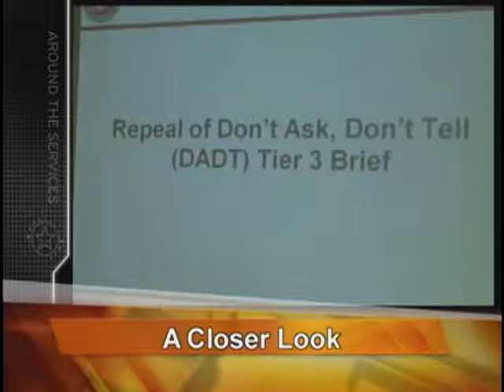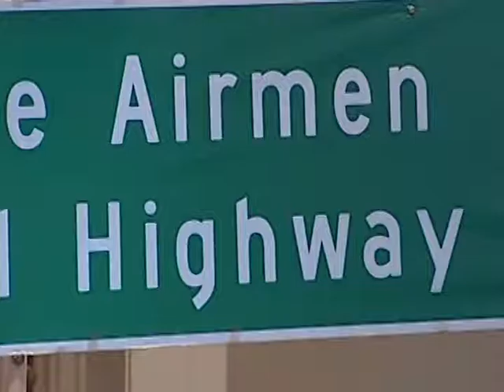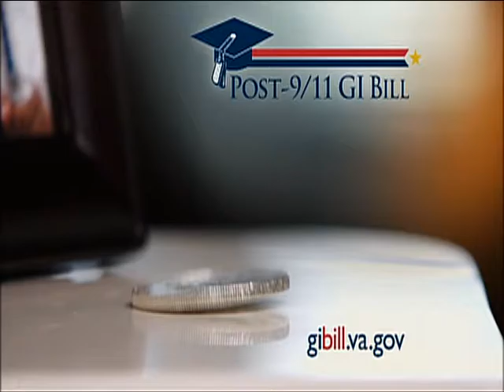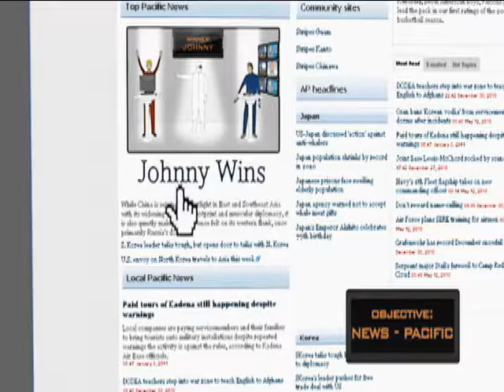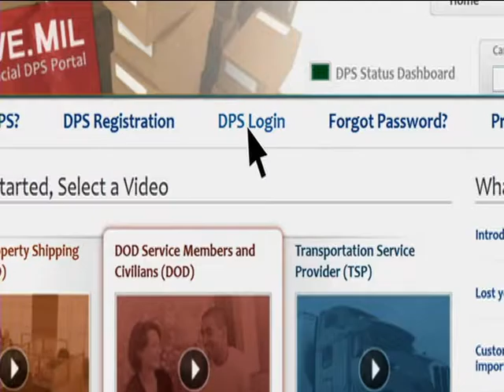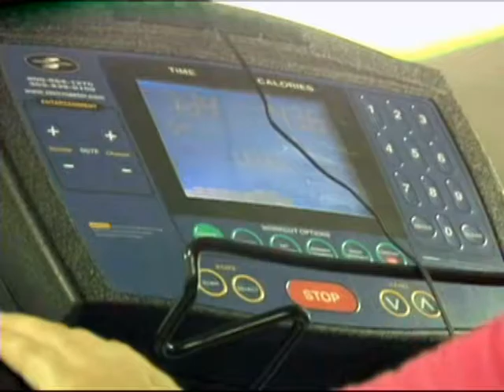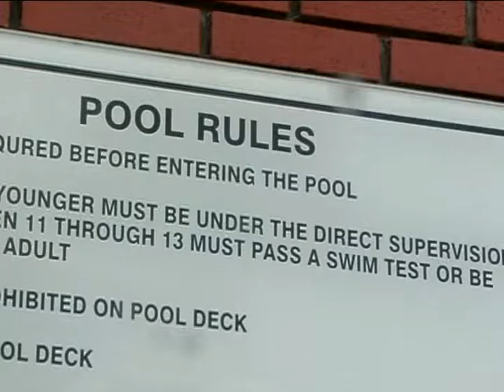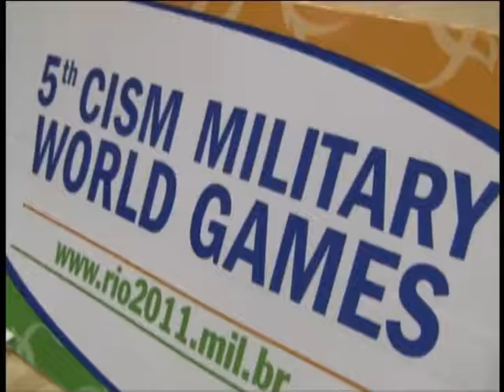AROUND THE SERVICES 7/25/11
1: The �don�t ask, don�t tell� law will be repealed Sept. 20, 2011.  2: U.S. Navy Adm. Mike Mullen, the chairman of the Joint Chiefs of Staff, provides remarks regarding China and a security strategy during a press conference. 3: U.S. Army Gen. John M. Shalikashvili dies from a stroke at the age of 75. 4: First lady Michelle Obama and Dr. Jill Biden visit a U.S. National Guard armory in Concord, N.H. 5: A highway is dedicated to the Tuskegee Airmen during a ceremony in Walterboro, S.C., July 24, 2011. 6: The U.S. Air Force Academy tests a newly purchased glider, at Edwards Air Force Base, Calif. 7: NATO International Security Assistance Force investigates the crash of one of its helicopters in eastern Afghanistan. 8: Ryan Crocker swears in as the new U.S. ambassador to Afghanistan during a ceremony in Kabul, Afghanistan, July 25, 2011. 9: U.S. Army Lt. Gen. Curtis Scaparrotti, commander of the International Security Assistance Force Joint Command and deputy commander of U.S. Forces-Afghanistan, provides remarks during a transfer of authority ceremony in Panjshir province, Afghanistan, July 24, 2011. 10: U.S. Army Lt. Gen. William Caldwell, commander of NATO Training Mission-Afghanistan, talks about his mission during a press conference. 11: U.S. Airmen, assigned to the 386th Air Expeditionary Wing, don safety gear and equipment prior to a live-fire training exercise utilizing a C-130 Hercules aircraft simulator at an Army base in Southwest Asia. 12: U.S. Service members participate in indoor activities to stay cool from the summer heat. 13: Emra Akdogna, lead lifeguard, provides tips on swimming safety at Incirlik Air Base, Turkey. 14: U.S. Army Spc. David Avezzie, a medic with the Massachusetts Army National Guard, greets his family during a homecoming in Agawam Armory in Agawam, Mass., following a nine-month deployment to Afghanistan. [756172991DMATPC0000355_xxx_fc.mov]